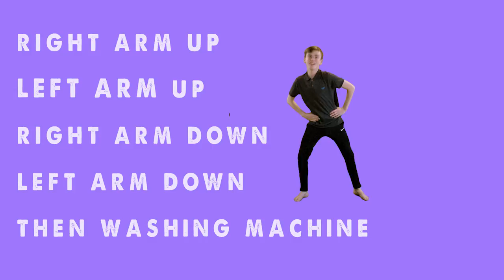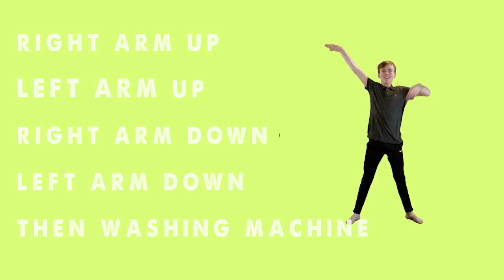Deer Shed 8 Flash Mob Tutorial featuring Dance City & Ibibio Sound Machine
On Saturday 22nd July, Ibibio Sound Machine will take to the main stage at Deer Shed Festival 8. Dance City have choreographed this routine for a flash mob to appear during the song 'Give Me A Reason' - learn it, practise and get dancing!

Filmed by Alan Fentiman.
With thanks to Dance City.